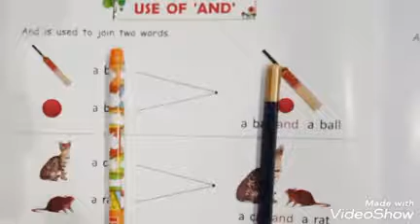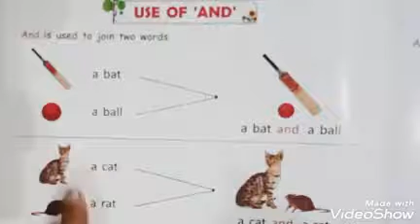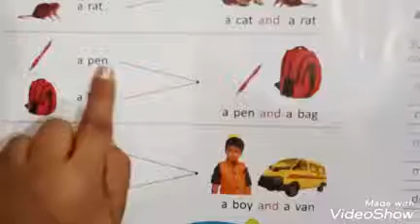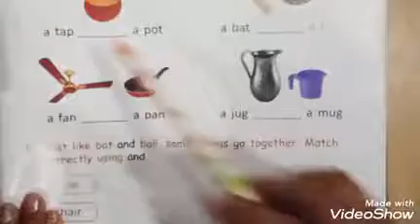English I Class - LKG I use of " and " I Homework